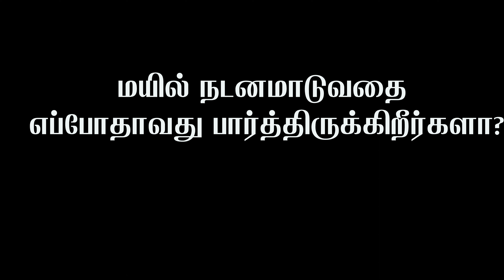The Dance of Peacock மயிலின் நடனம்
மயில் நடனமாடுவதை எப்போதாவது பார்த்திருக்கிறீர்களா?
Have you ever seen The Dance of Peacock?